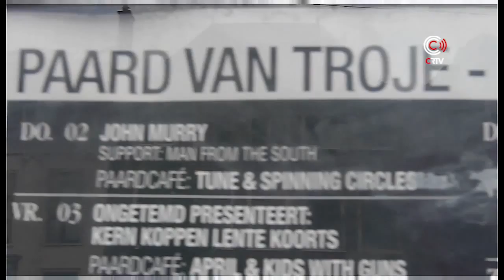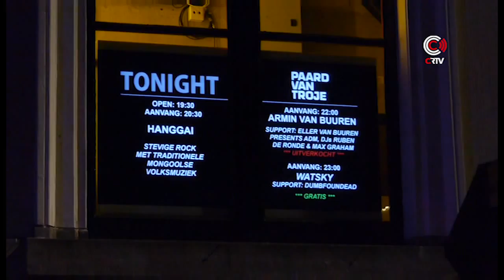CRTV.NL: Hanggai in Concert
The inner-mongolian popband Hanggai in the Netherlands